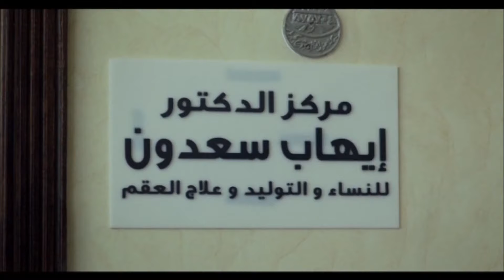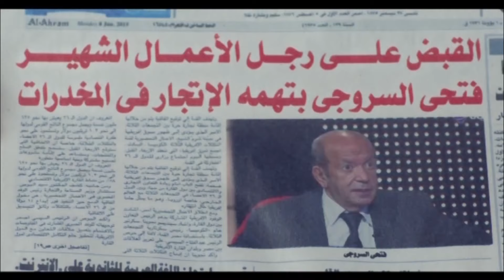اول مواجهه بين صابر جوجل و ساره سلامه بعد ما اكتشف خيانتها ليه